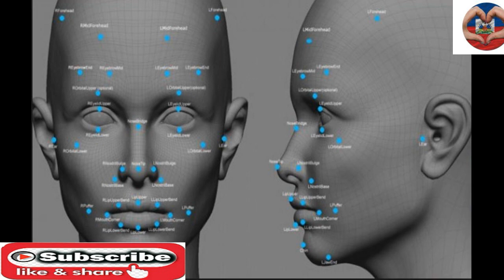Parlementaire USA yo lanse yon kri sou jan DHS deside scane vizaj moun kap voyaje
Klike la pou sa inskri sou News Haiti